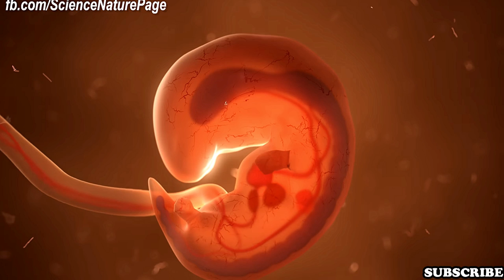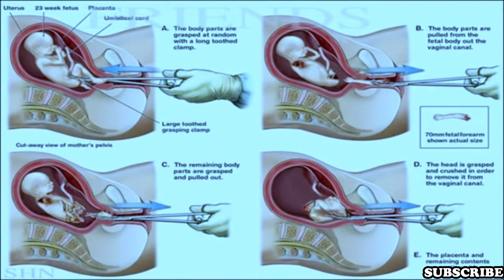DR GLORIA POLO ENGLISH TESTIMONY. “I was at the GATES of HEAVEN and of HELL...”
Struck by Lightning: Death, Judgement and Conversion. On May 5th, 1995 something extraordinary happened to Dr. Gloria Polo Ortiz, a dentist from Bogotá Colombia.
She was taking shelter from a storm with her nephew, when both of them were struck by lightning. What happened to her afterwards was a miracle which led to her conversion and a life of abandonment to the will of God.
She now tells her story in many different countries around the world, and has the approval of her diocese in Bogotá, Colombia, and her spiritual director.
Her testimony is an inspiration for all of us, and will increase our faith in Christ Jesus and His Holy Catholic Church.
Doctor Gloria Polo was an orthodontist living in Columbia when she was struck by lightning and had a near death experience in which she was judged by Jesus and condemned for mortal sin. Fortunately, a very pious, humble farmer who saw a picture of her in the newspaper prayed for her soul and Jesus granted her a second chance, with a mission to repeat what she witnessed not only a thousand times, but a thousand times a thousand; and that when she comes back before Jesus to be judged again, she will be judged with greater severity, due to her second chance and all that she saw while over there.